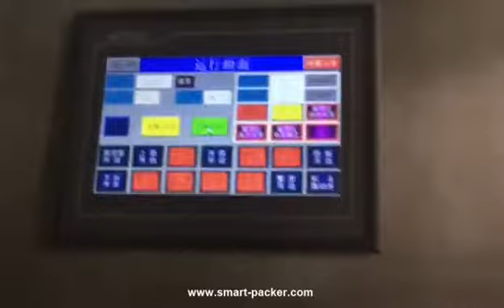Premade bag pouch bottom filling rotary sealing packing machine with multi weighing heads filling sy